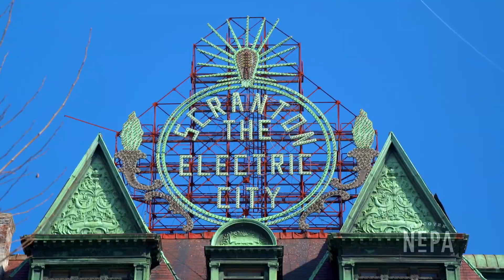Scranton St. Patrick's Parade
We put on our Irish green to take part in one of NEPA’s greatest traditions! Held in Downtown Scranton every year on the Saturday before St. Patrick’s Day, the nationally acclaimed Scranton St. Patrick's Parade features over 12,000 participants and thousands of attendees. ☘️